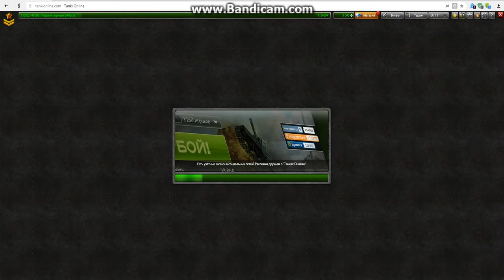tanki online xaxumenq hayeren #3